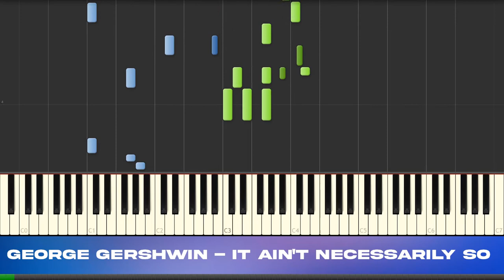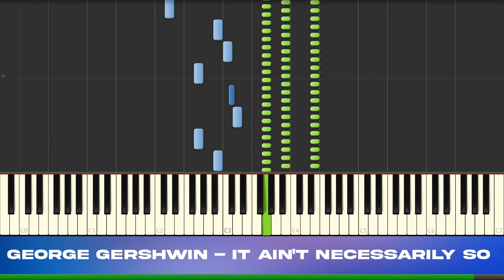It Ain't Necessarily So - George Gershwin Porgy and Bess Piano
Here is "It Ain't Necessarily So" by George Gershwin. This song comes from his opera, Porgy and Bess. Enjoy the music of George Gershwin on the piano!